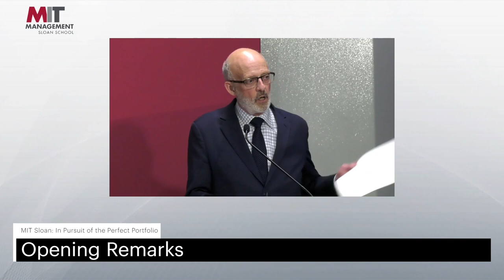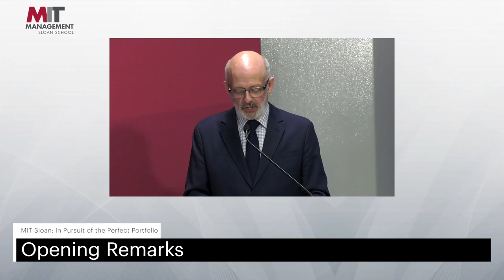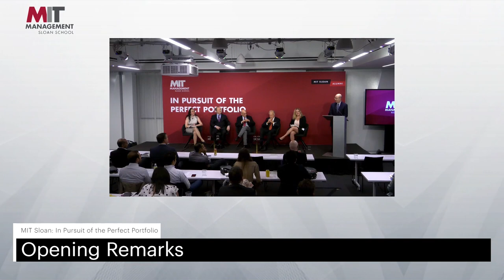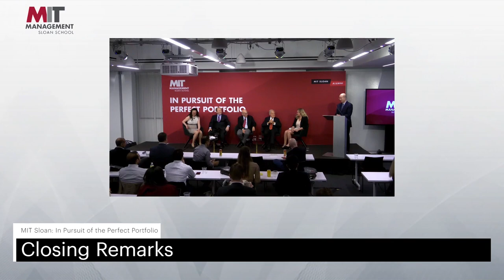MIT Sloan Alumni NYC: In Pursuit of the Perfect Portfolio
Convene, New York, NY